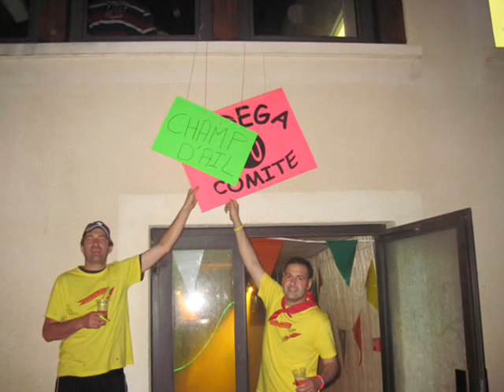Clip photos fête Montpinier/Laboulbene 2009-2010